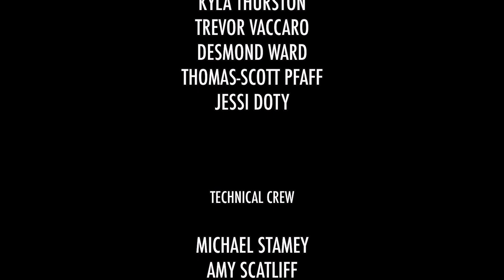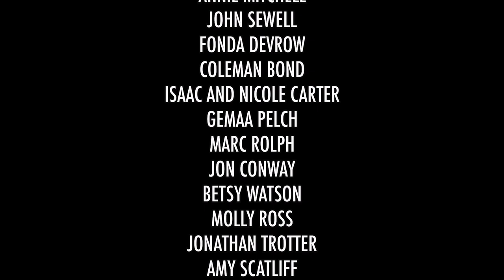Major Mic Madness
Enjoy 9 minutes of sights, sounds and songs from Millsaps Major Mic Madness, the socially-distanced live super-karaoke event under the lights at Harper Davis Stadium! Your community stays strong!